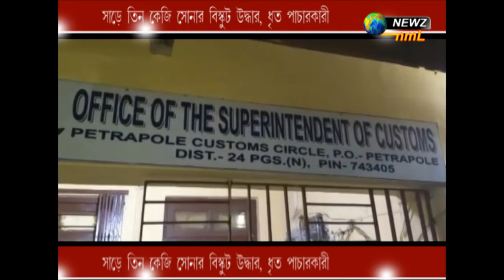সাড়ে তিন কেজি সোনার বিস্কুট উদ্ধার, গ্রেফতার পাচারকারী